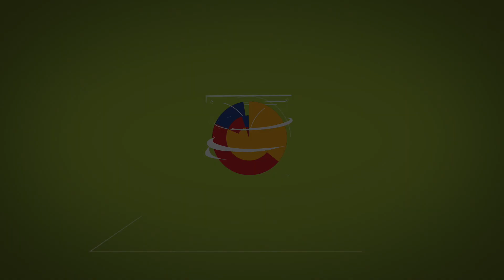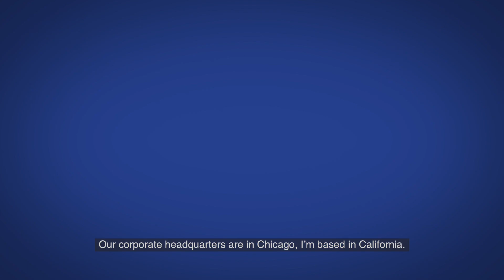The Power of Sweet in the U.S.